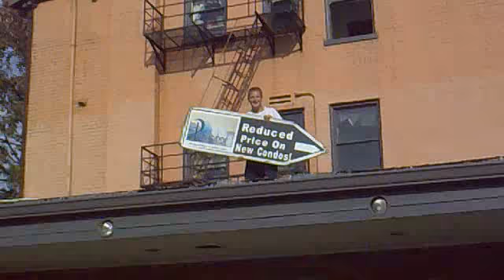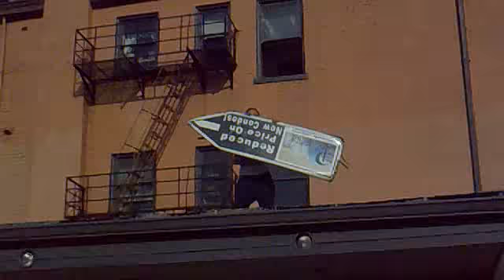Mark Melford - a Spinstructor.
Mark Melford of AArrow advertising, doing what he does best. Spinning the fuck out of a sign.